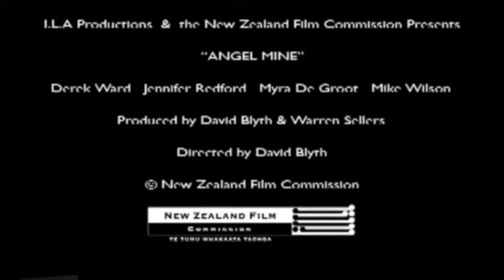FKA 🎬Angel Mine, 1978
A young and affluent couple become fatally entangled in their own wish-fulfilment world.

Set in Pakuranga, Auckland, the film explores the role of marriage: its realities, its fantasies, its humour and its tragedies.